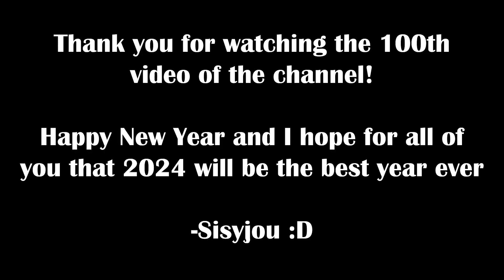100 Biboo :D (special 100th video)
Don’t forget to tell which :D was your favorite in the comments!